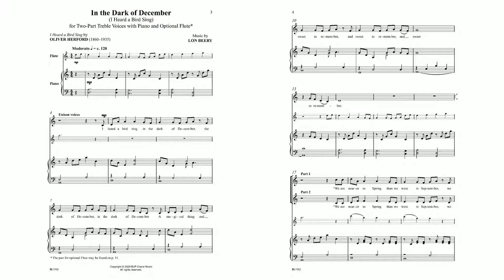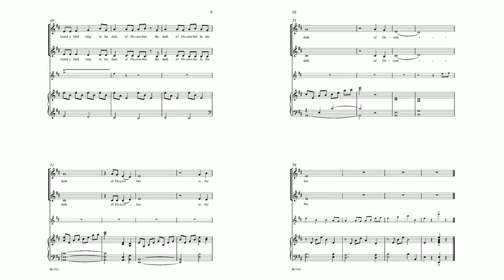In the Dark of December (BL1112) by Lon Beery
Two-Part Treble Voices with Piano and Optional Flute

Beery's hopeful setting in the Dorian mode. The text reminds us that, just as some of the dark moments in our lives seem to linger on, it is also true that during the long, dark wintry days of December we must remember that we are actually getting closer to Spring even if it seems that Winter is dragging on. With optional flute, the rhythmic interplay in the accessible piano accompaniment propels the melody forward as if towards Spring.